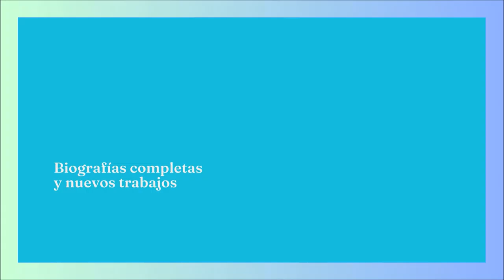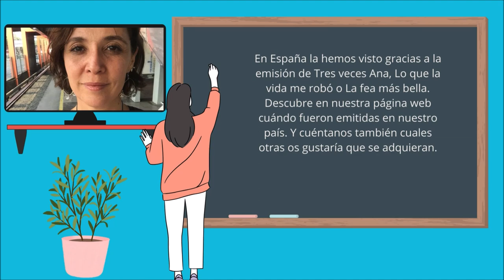Recordamos a Maru Dueñas. Estas fueron las telenovelas en las que participó